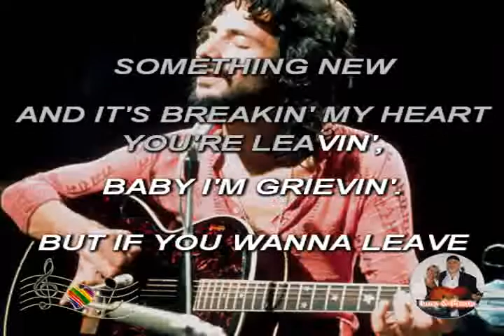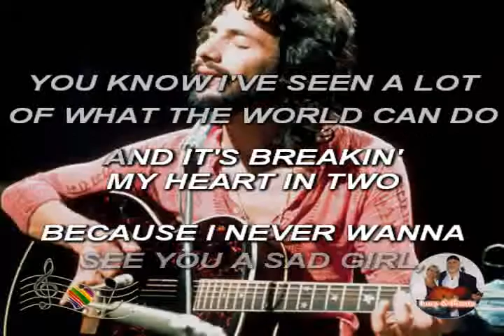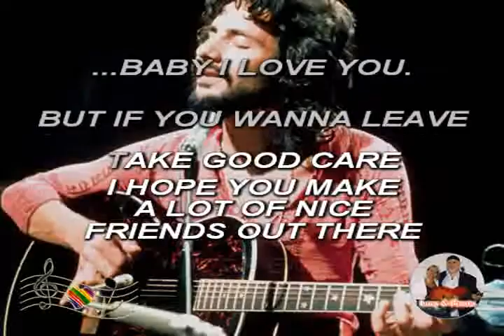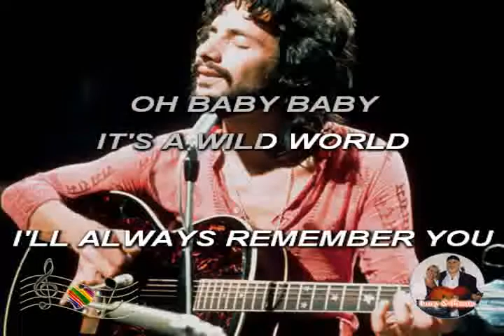(Karaoke) Wild world - Cat Stevens